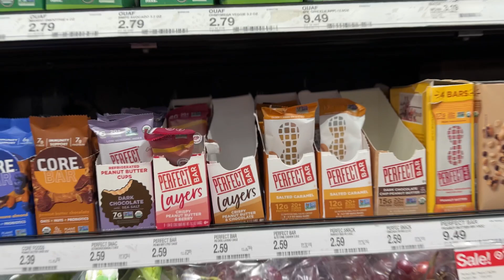BABY DAUGHTER GOES SWIMMING FOR THE FIRST TIME! *EMOTIONAL*